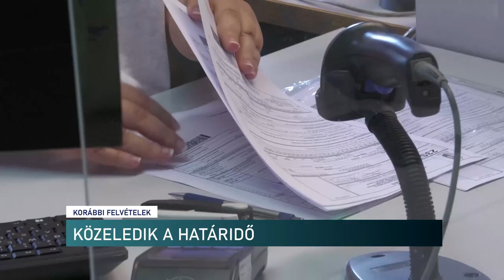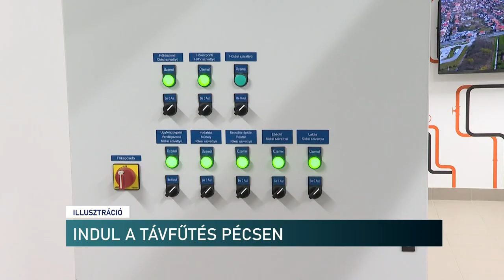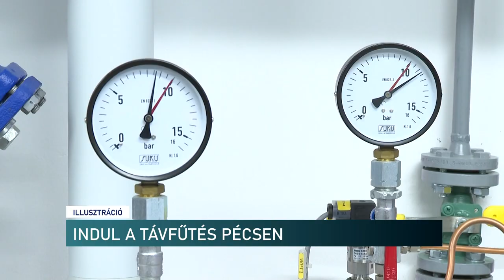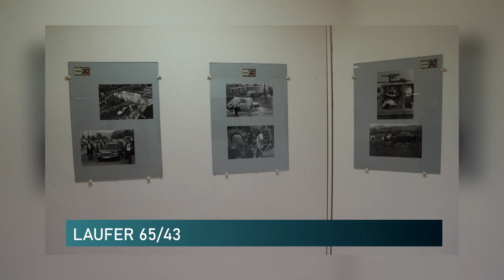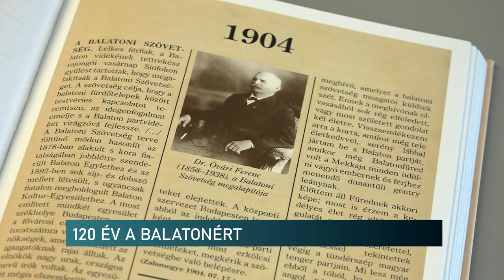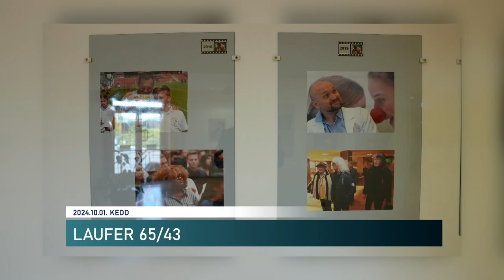Híradó - Pannon TV 20241001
Idősek világnapja - Pécs
Laufer László fotóriporter születésnapi tárlata a pécsi Apáczai Galériában
Baranyai üzletemberek találkozója Hosszúhetényben
Bevallás hiányában büntethet a NAV - több százezres is lehet a retorzió